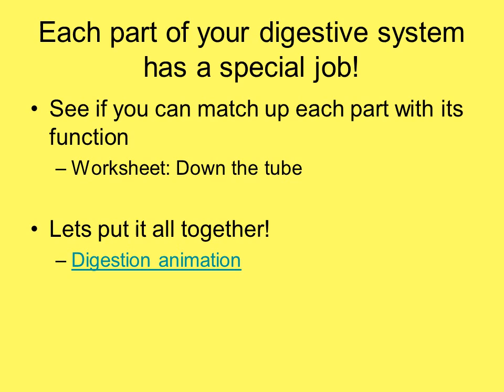Digestion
What is digestion?
Before our bodies can use the food that we eat it must first be digested.

Definition of Digestion:
See if you can fill in the gaps on your own first
Digestion is…
The breakdown of large molecules (food) into small soluble molecules. This is done by digestive juices and enzymes. Once food is digested it can pass through your gut wall into your blood. Your blood then carries the digested food all around your body where it is used for growth, movement and repairing cells.
How does digestion work?
Along the pathway through our body our food is broken down into very small molecules by digestive juices and enzymes
What happens to your food when you swallow??
Can you label the main parts of your digestive system?

In table groups see if you can label the parts of the digestive system

Each part of your digestive system has a special job!
See if you can match up each part with its function
Worksheet: Down the tube

Lets put it all together!
Digestion animation